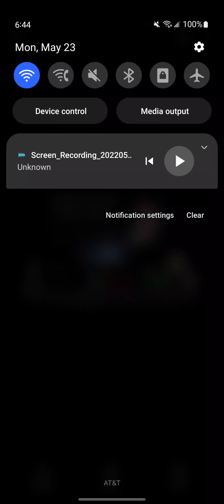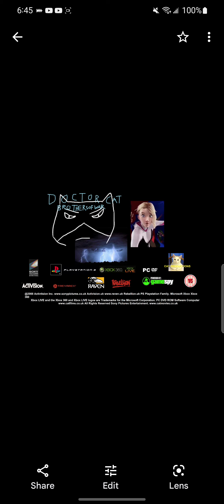Doctor Cat Brothers Of War Game Trailer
Playstation 3 Xbox 360 PC

2008
 FALL 2008